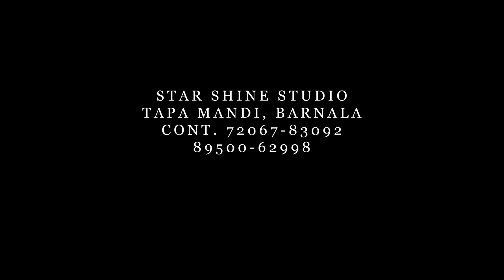HIGHLIGHT Akwinder weds Nirdosh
Star shine Digital  Studio
Head Ofice Oposite Sinior Secondary School Boy Tapa Mandi (PB)
B. O. Shop No. 631,Rattangarh Road Near Manav Chowk Ambala City(HR)